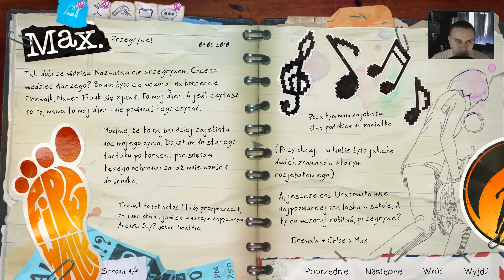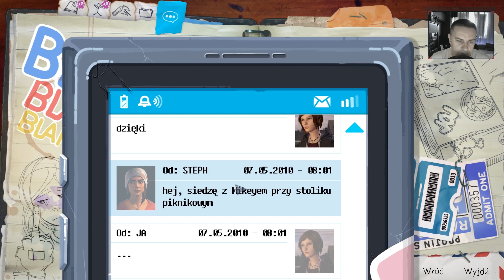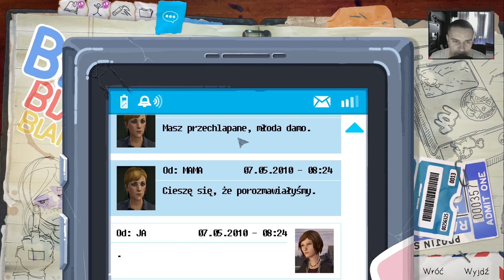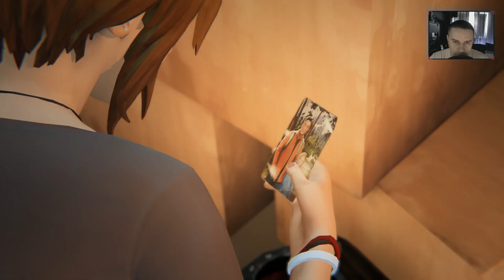Life is Strange Before the Storm: 02 Kim jest Rachel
Po śmierci ojca w wypadku samochodowym i wyjeździe swojej najlepszej przyjaciółki z rodzinnego miasteczka, Chloe Price stała się wulgarną, stale pakującą się w kłopoty samotniczką. Wszystko zmienia się, gdy pewnej nocy wymyka się z domu na koncert ulubionej kapeli. Po sprowokowaniu kolejnej awantury, dziewczyna zostaje uratowana z opresji przez koleżankę z liceum, Rachel Amber.